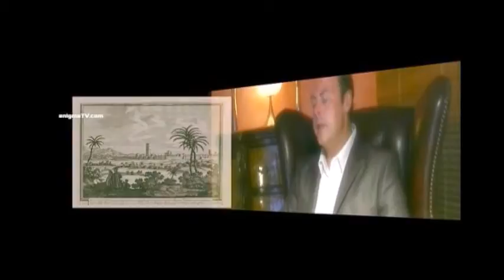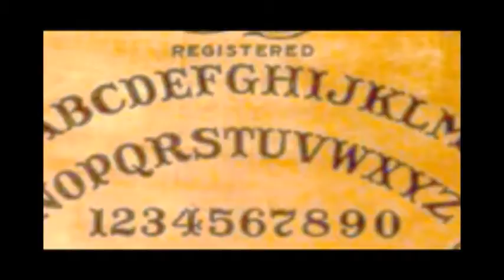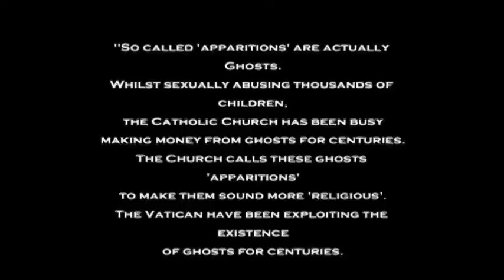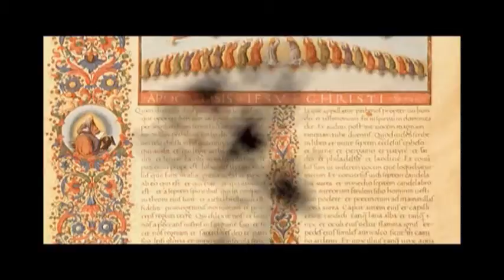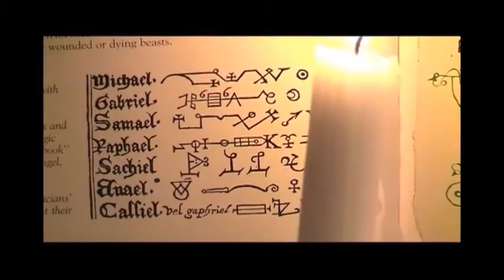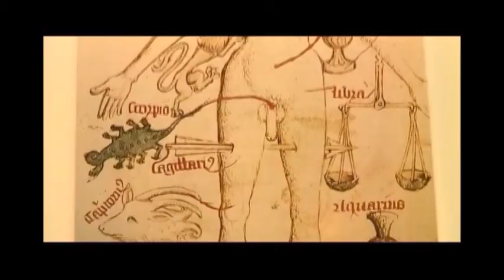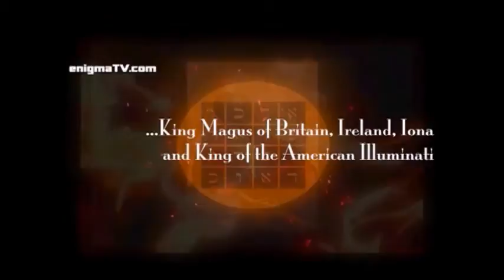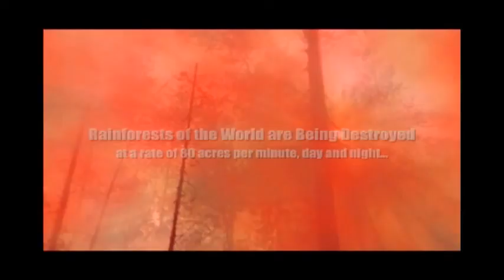Spirit World - Part 2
The laws of Spirit World , What Is Life Like In The Spirit World? and how can you communicate with spirits world Documentary Part 2

كما لا تنسوا ان تتابعونا على صفحات وسائل التواصل الاجتماعي في الروابط التالية  :

تويتر   Twitter

فيسبوك Facebook

سناب تشات Snapchat

انستقرام  Instagram